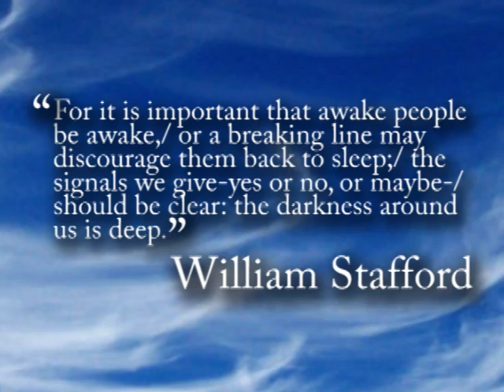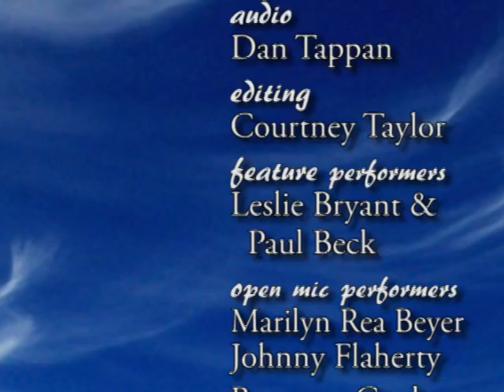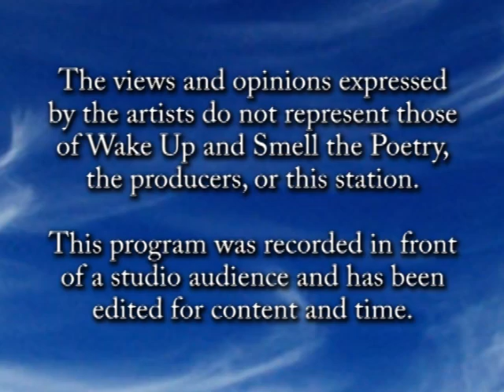Ergo Canto, June 2014